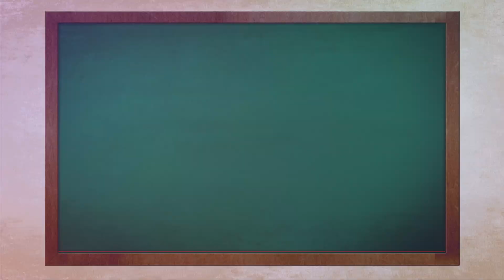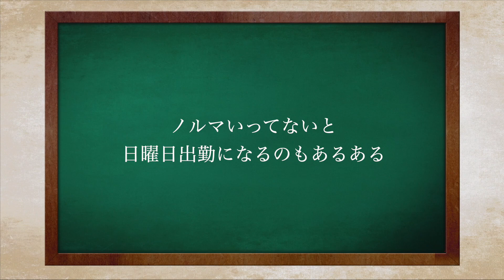土曜日の仕事が終わったあと、塾講師はパラダイスタイム【あるある】